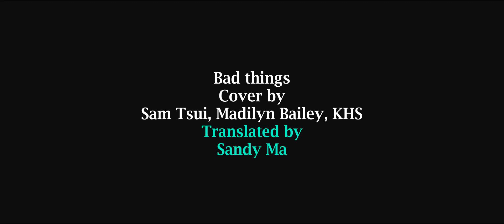Bad things壞事-Sam Tsui,Madilyn Bailey,KHS cover(lyrics中文字幕)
一聽到的時候就愛上了，立馬決定翻了。
這首歌是卡農改篇的，真的很正哦，實力推薦。